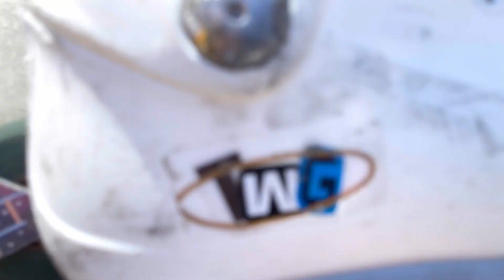Post-Winterclash Photo Session in Barcelona (BTS)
took two days right after winterclash to link with powerslides photographer kenneth to get some promo shots for USD, all while recovering from the exhausting yet amazing weekend in eindhoven.
very behind the scenes footage, recording more or less the process behind all the products you see on instagram and youtube. keep an eye out for those shots!

PEACE